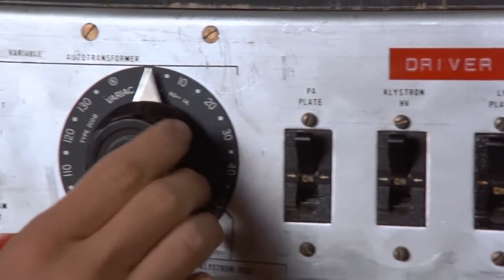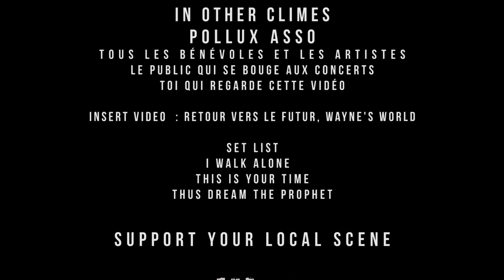IN OTHER CLIMES Interview+Extrait live HARDCORE SESSION ALBI 09.02.2019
IN OTHER CLIMES c'est du Thrash HxC qui utilise son énergie bestiale pour faire de chaque spectacle un véritable acte messianique, en plus de te décalotter et de te foutre une grOsse mandale sonique. En interview c'est un bordel sans nom, et c'est ça qui est bon avec ces gars en mode Megäteuf 24/24. À coté AC/DC c’est Pipo et Molo font du ski, bonne nuit les petits, un supo et au lit, attention au vomi !